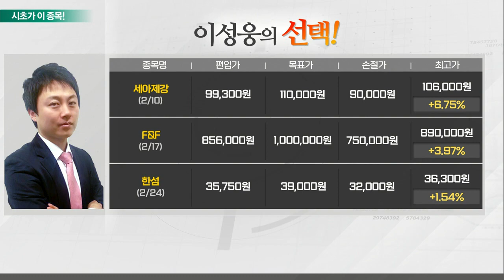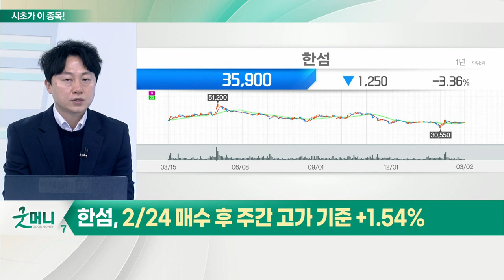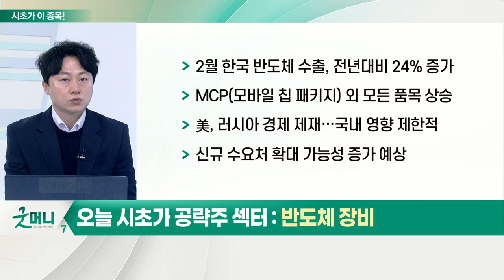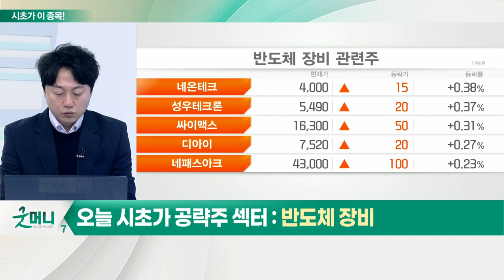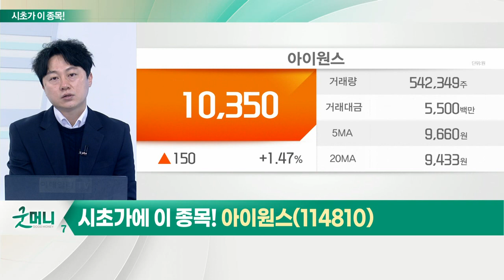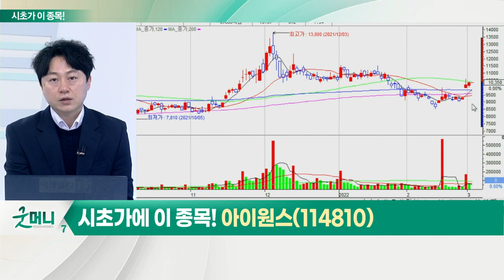아이원스(114810)... 반도체 장비_시초가에 이 종목 (20220303)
반도체 장비
- 2월 한국 반도체 수출, 전년대비 24% 증가
- MCP(모바일 칩 패키지) 외 모든 품목 상승
- 美, 러시아 경제 제재… 국내 영향 제한적
- 신규 수요처 확대 가능성 증가 예상

아이원스(114810)
- 지난해 영업이익 364억 원… 전년대비 289.2%↑
- 코팅 적용되는 신규 공정 증가
- 정밀가공 사업부 가동률 증가